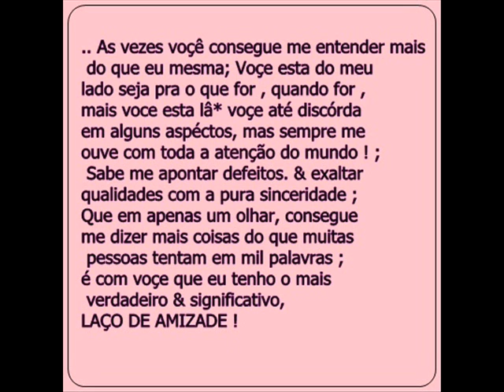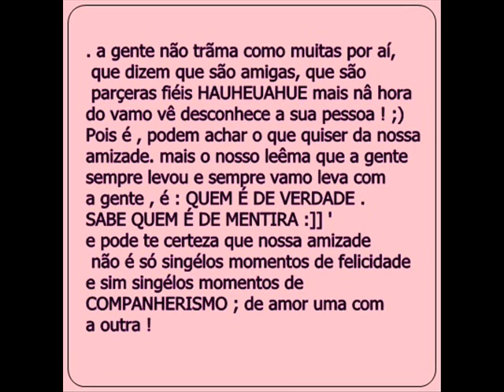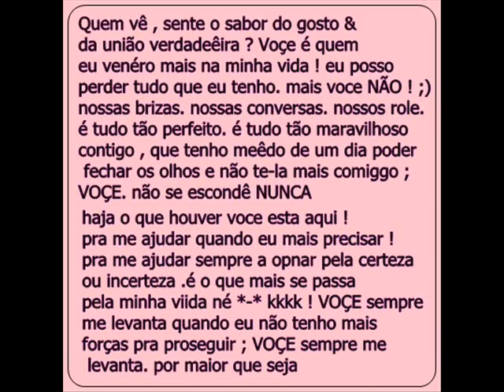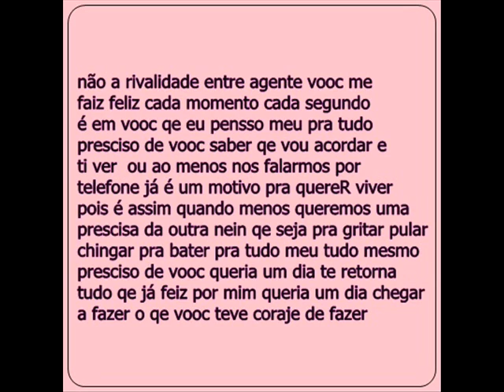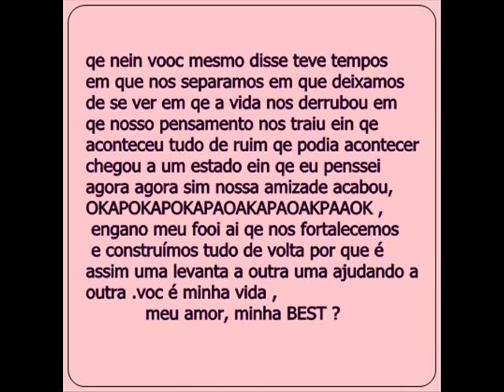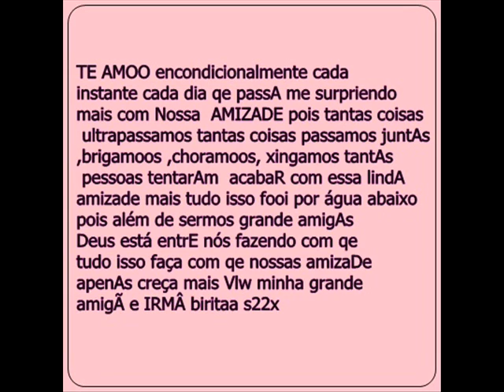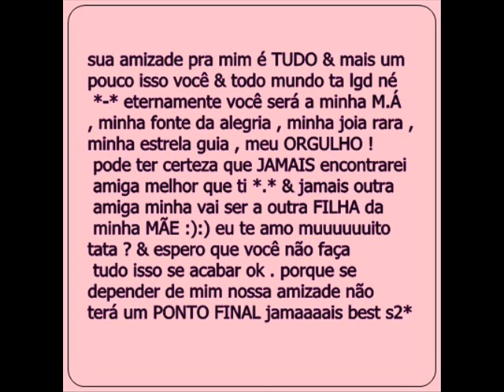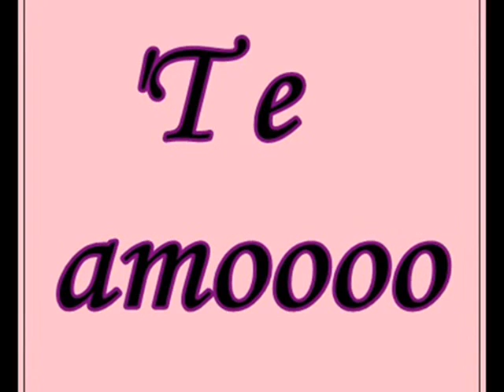Amizade Eterna - Taty & Beeh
Amizade Eterna